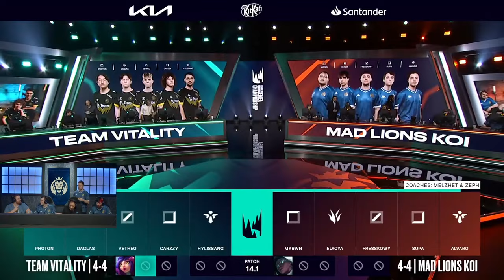MAD LIONS KOI vs VITALITY | LEC WINTER 2024 - WEEK 3 [VOD]